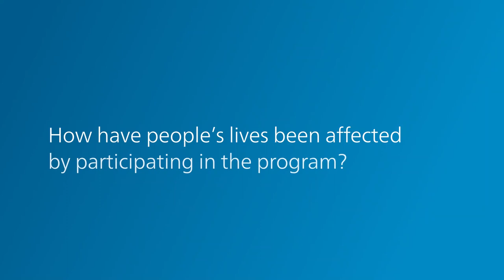Changing participants' lives with our health coaching program